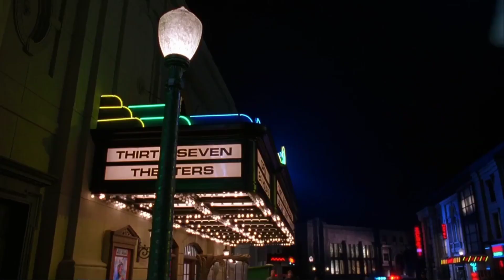Scène culte The Mask (1994) - Sancho le Cubain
Scènes Cultes ! La seule chaine qui te permets de voir ou revoir tes scènes préférées de films, série ou Anime en VF et VOSTFR.